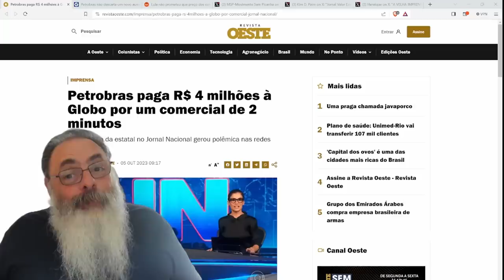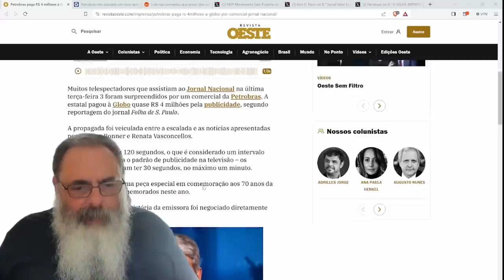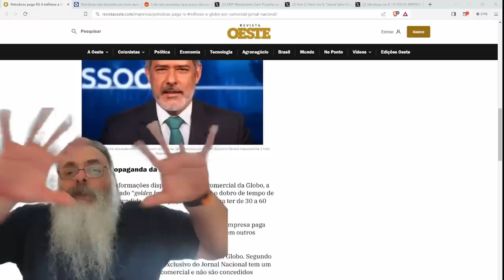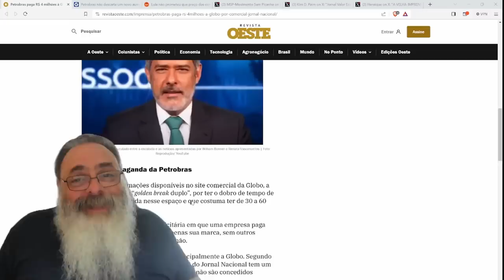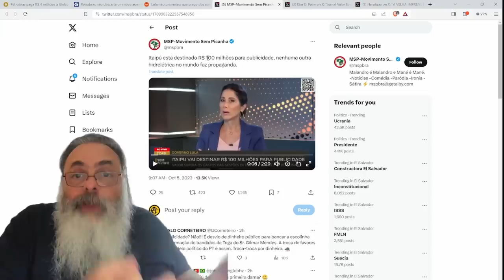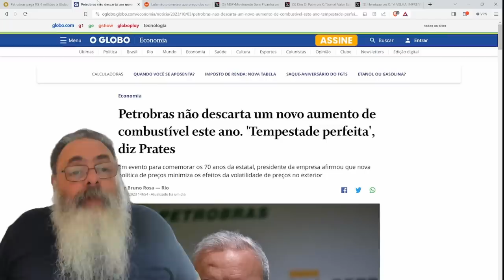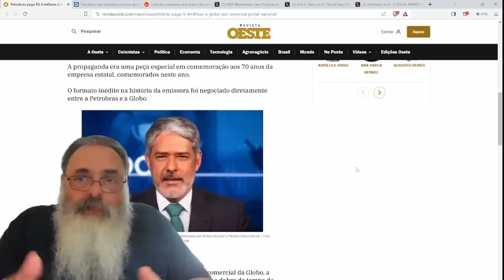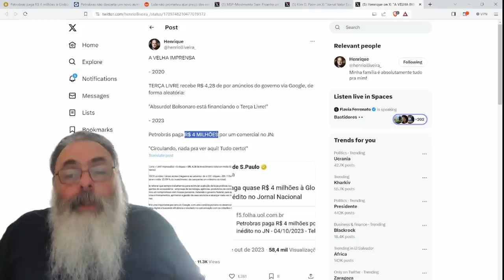PETROBRAS banca COMERCIAL INÚTIL de R$ 4 MILHÕES com 2 MINUTOS em HORÁRIO NOBRE do JORNAL NACIONAL